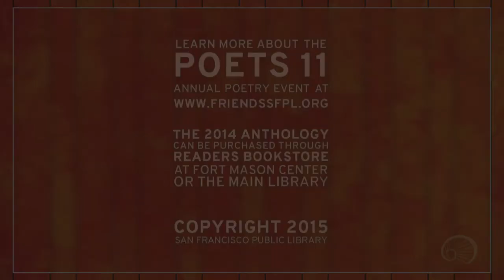Silvi Alcivar at Poets 11